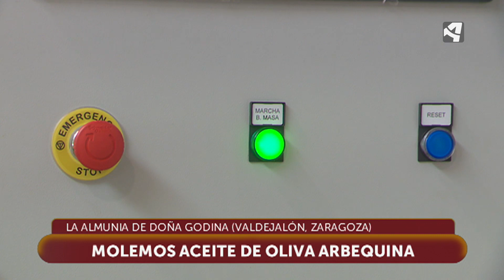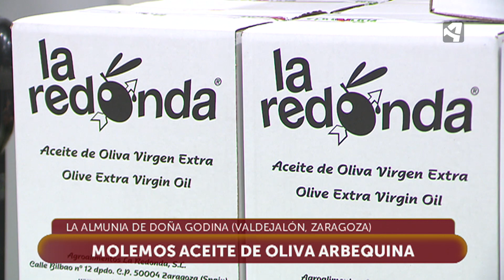Molienda de oliva arbequina